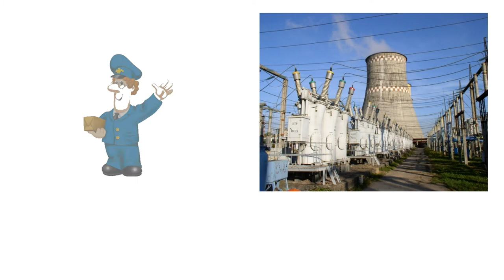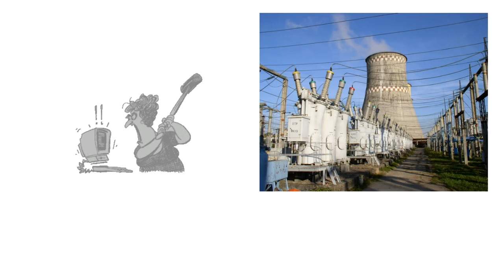Каталог Енергетика 2012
Актуален списък от работещи фирми в сектор енергетика. База данни.